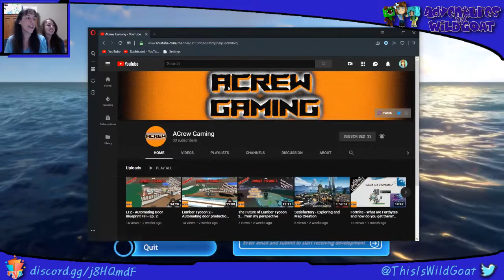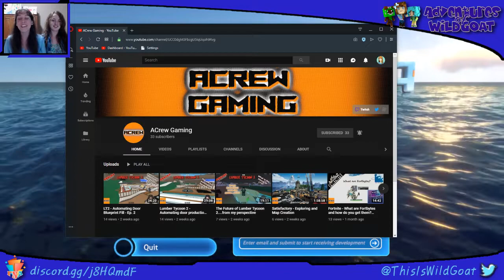Exploring Land - Subnautica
We need to find some special items and I think the only place they will be will be on land. Come join and help us out.